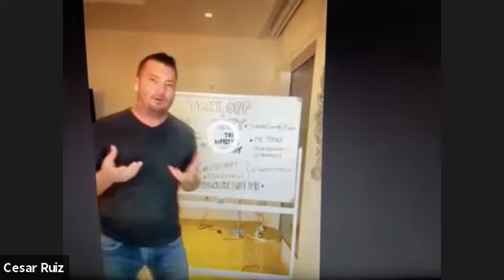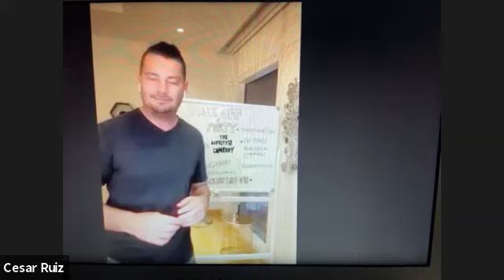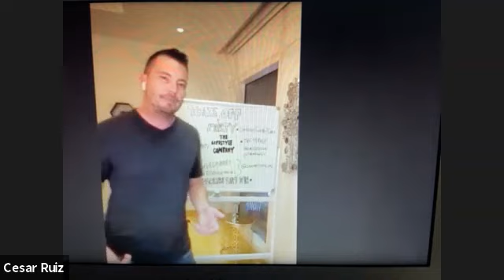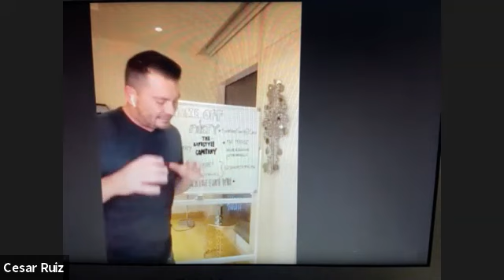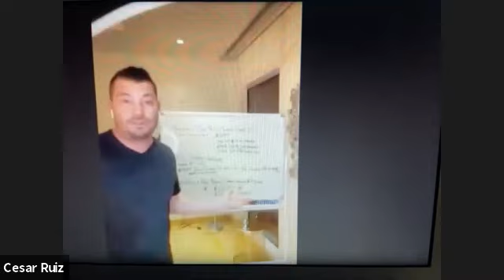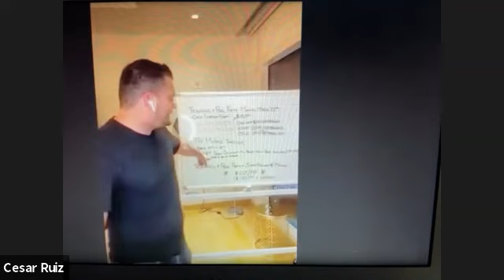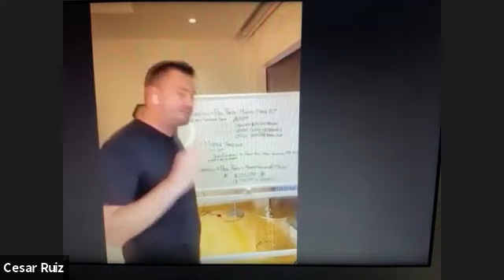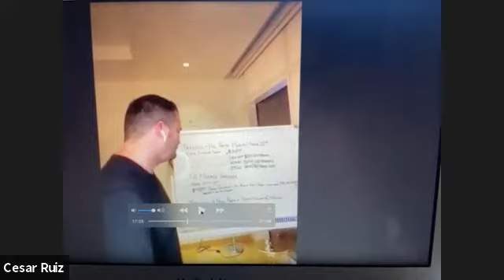Seacret Pool Party/Training (Las Vegas)🌊🔥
🌊🔥Fiesta en la piscina en Vegas!🌊🔥

💯ISHAK (Fundador), MARC Y TODOS LOS LÍDERES TOP💯

✅ ¡Cómo reservar Pool Party + Training!
✅ Takeover del Mirage - ¡Precios de locura!
✅ Tips de construcción
✅ ¡Cómo aprovechar el reto!💪🏼

Comparte con tus equipos !!

Muchos buscan el éxito a como dé lugar pero acaban por perderlo todo en el proceso.  Que no te pase a ti.  Le ayudamos a dueños de negocio a crecer su negocio sin perder su Alma, su Familia y su Salud en el proceso.
Cómo?  Te ayudamos a:

1) Separarte de tu competencia (creando una marca y oferta única)
2) Crear contenido de valor que hace que tus prospectos te persigan a ti (te ayudamos a crear vídeos que hablan al dolor de tu cliente ideal y te posicionan a TI como la solución a su problema).
3) Atraer a tus clientes ideales en automático (te ayudamos a diseñar un proceso para atraer, nutrir y cerrar a tus clientes ideales).

Si te interesa trabajar con César&Pamela, mándanos mensaje.

Cesar y Pamela es una organización internacional que entrena equipos en más de 20 países en las áreas de relaciones interpersonales, negocios, y liderazgo, ayudándote a crecer tu negocio o carrera sin perder a tu Alma, tu Salud y tu Familia en el proceso.

Cesar y Pamela tienen un equipo internacional con su empresa de redes de mercadeo: Seacret.  Ésta tiene 15 años de existencia, se encuentra en 50 paises, y está dentro de las 100 empresas más grandes de venta directa del mundo.  Vendió más de $1 billón de dólares antes de incursionar al network marketing y, desde entonces, ha excedido ya esa cifra durante la última década.  Con sus líneas de alto nivel de cuidado personal (basada en minerales del Mar Muerto) y nutrición, al adquirir a Worldventures, ahora tienen la oferta perfecta de Lifestyle: con Seacret puedes Verte bien, Sentirte bien y Explorar el Mundo.